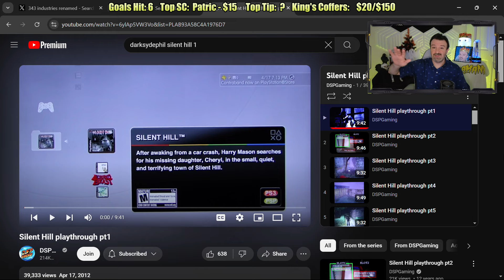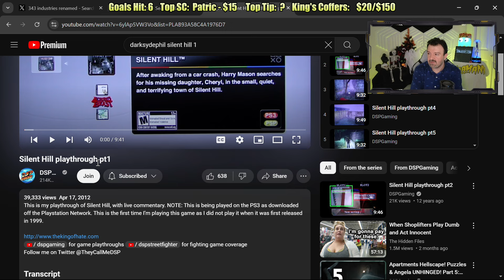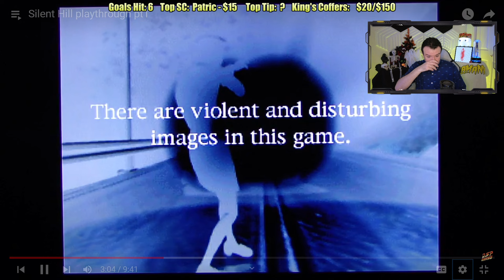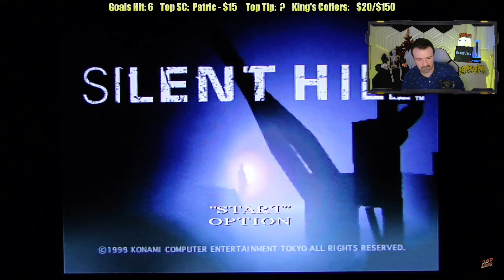I Barely Remember This Horror Classic, Let's Relive It!!! Part 1: Retro React: Silent Hill 1